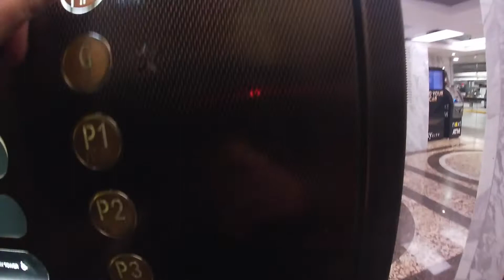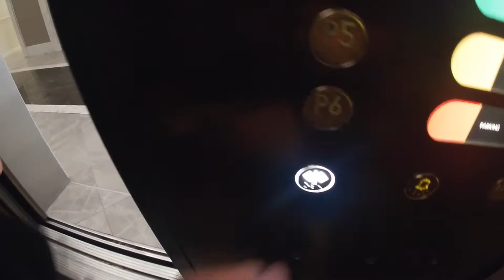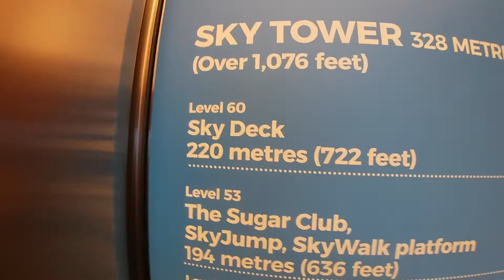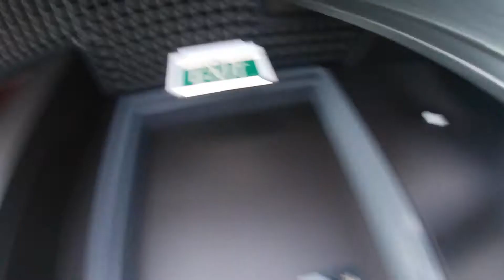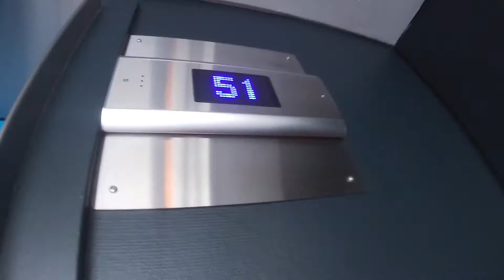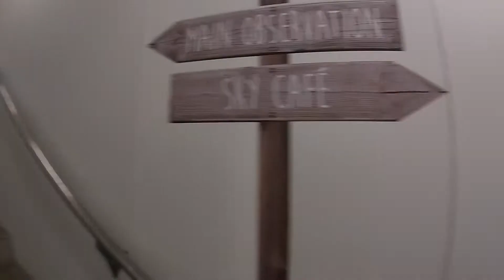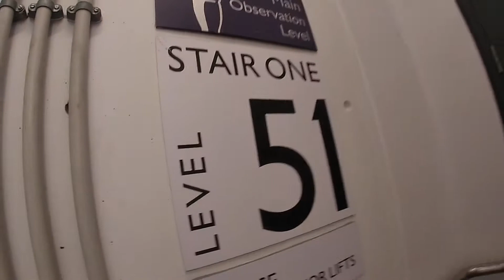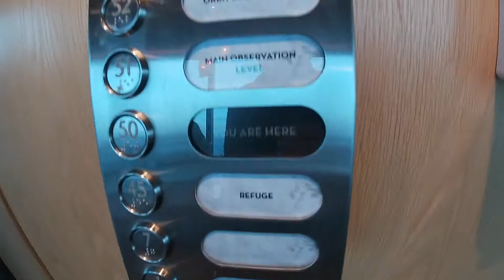Auckland Sky Tower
So I did a tour of Auckland Sky Tower my favourite level is level 50 Sky Cafe